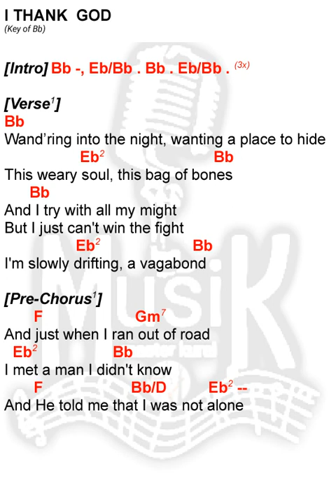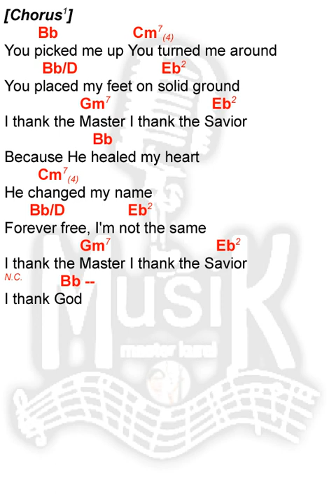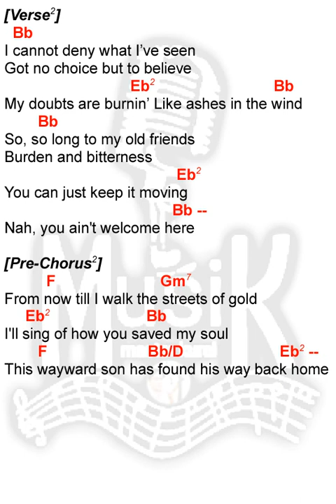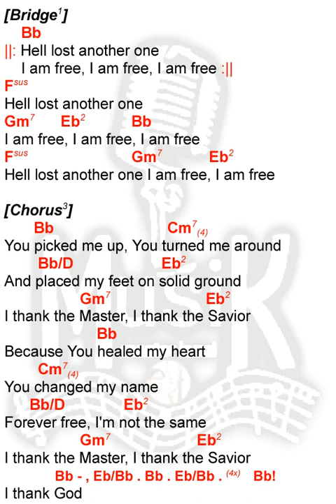I THANK GOD | Key of Bb | lyrics and chords | praise and worship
Artists: Maverick City Music, Dante Bowe, Aaron Moses, Maryanne J. George, Chuck Butler
Authors: Chuck Butler, Dante Bowe, Jesse Cline, Aaron Moses, Maryanne J. George
Arrangers: Grant Wall, Daniel Galbraith
Publishers: Essential Music Publishing, Bethel Music
CCLI Song No.: 7169680